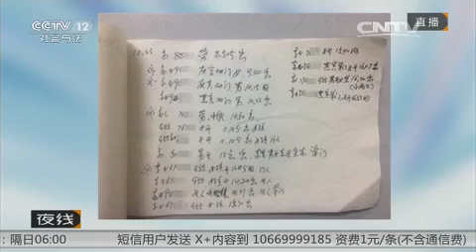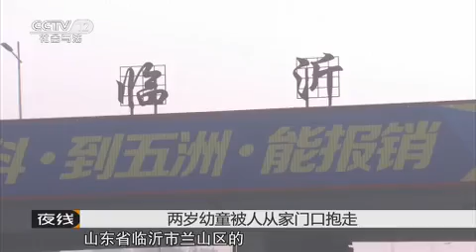绑架疑云【夜线 20151118】